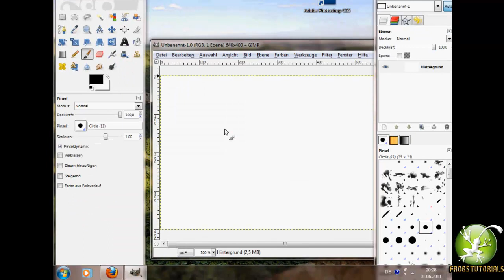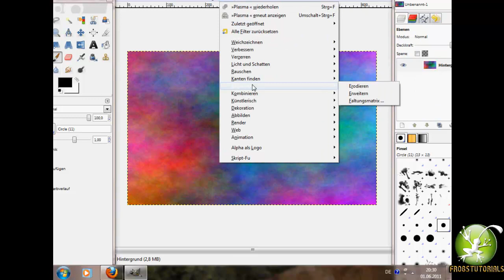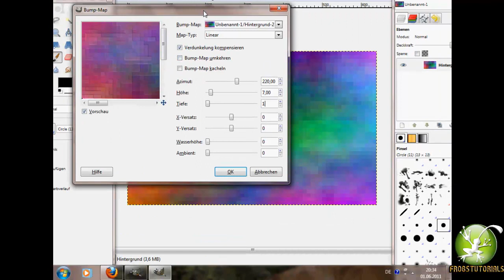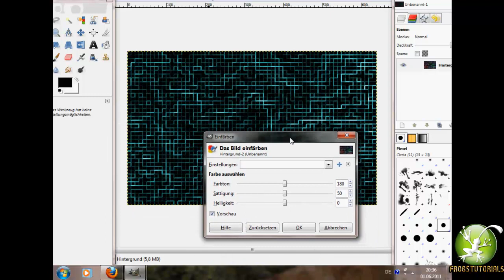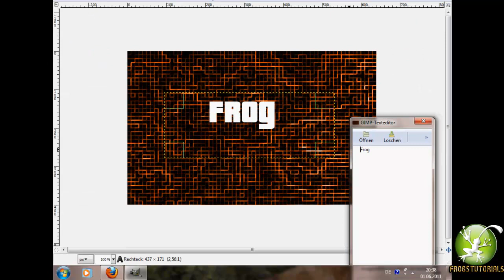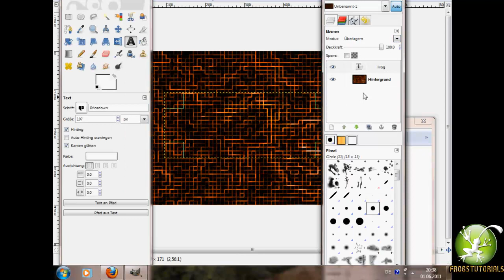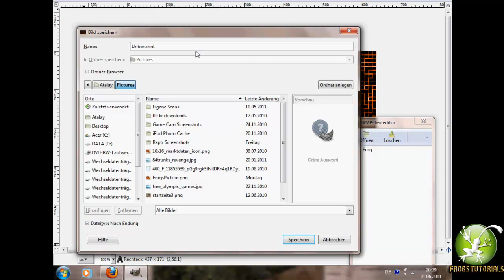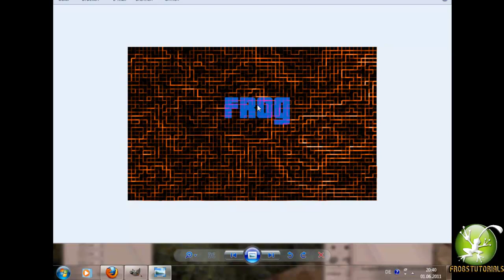Wie Erstellt man in Gimp ein Wallpaper und einen Simplen Text Effekt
Wieder mal ein Tutorial wie immer demnächst wird es auch Lets Plays